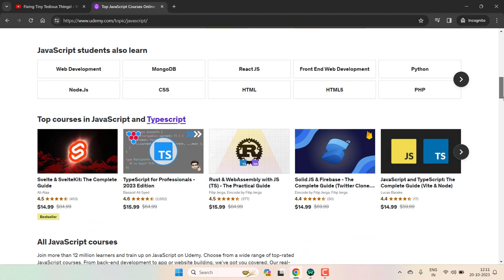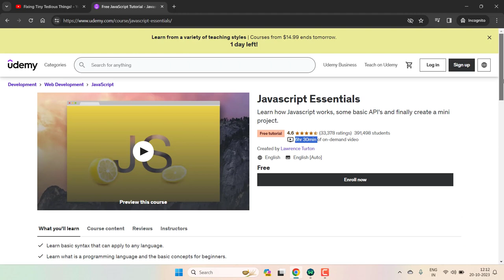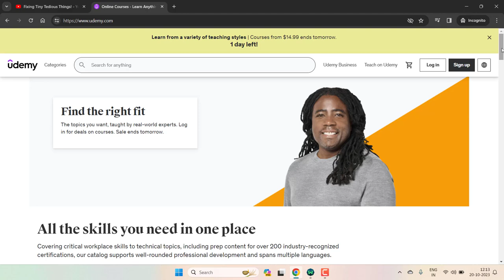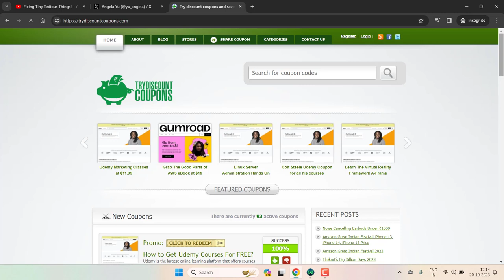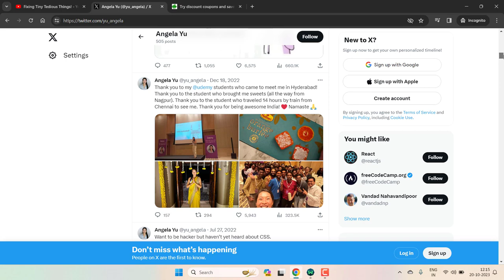How to Get Udemy Courses For Free - Several Methods Covered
Learn how to get Udemy Courses for FREE through this tutorial. If you want to take Udemy Paid Courses for free, you can try the method I have covered in this video.